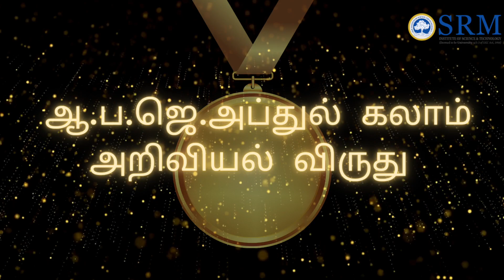எஸ்.ஆர்.எம். தமிழ்ப்பேராய விருதுகள் - 2022 / SRM Tamil perayam Awards -2022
ஆண்டுதோறும் எஸ்.ஆர்.எம். தமிழ்ப் பேராயம் விருதுகள் பல லட்ச ரூபாய் மதிப்பில் எஸ்.ஆர்.எம். கல்வி நிறுவன வேந்தர் பெரம்பலூர் பாராளுமன்ற உறுப்பினர் மாண்புமிகு பாரிவேந்தர் ஐயா அவர்களால் வழங்கப்பட்டு வருகிறது. இதன் தொடர்ச்சியாக 2022 ஆம் ஆண்டிற்காக விருது பெற்றோர் காணொலி.

இந்தக் காணொலியை உருவாக்கியவர்கள் எஸ்.ஆர்.எம். காட்சித் தொடர்பியல் துறை மாணவர்கள் முகிலன் மற்றும் ரித்திக்